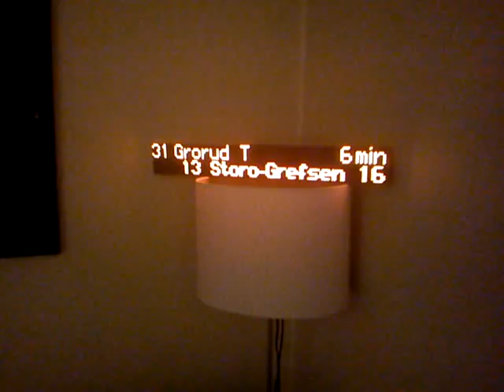Trafikanten display replica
if the video is laggy, it's because of my cell phone video recording

I used a custom LED driver but embeddedadventures has that too